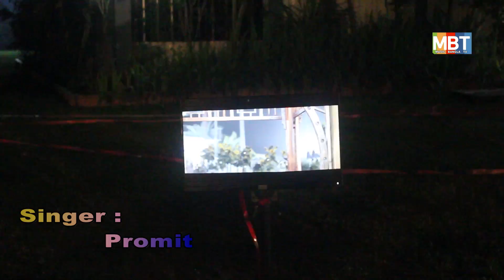Ore Piya |Promit|Shooting|Dekhun Music Video Ki Vabe Kore|Rubel Hawladar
Song : Ore Piya
Singer : Promit
Cast : kareeb hasan |anzoli sathi
Dop : Sani Khan
Director : Rubel Hawladar